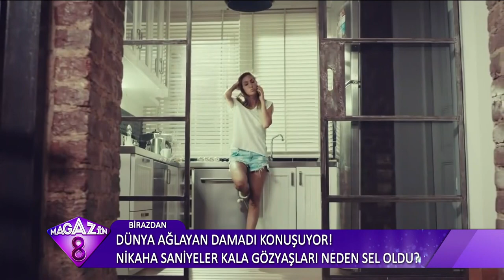Ünlü Popçu Murat Yeni Sinema Filmi İçin Kolları Sıvadı